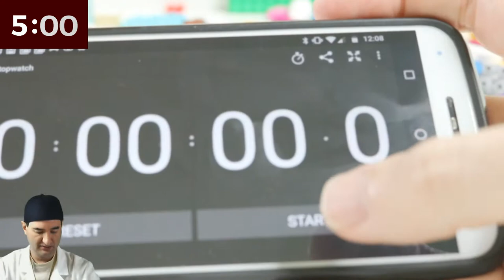LEGO Hot Wheels Corvette - LEGO MOC 5-Minute Challenge Matchbox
In the 5 Minute Challenge we use the Following Lego Classic Box.  You can find it using this link or at your Target

We love to make things.  Please leave a Comment of what you want use to Build.  Remember to Make Share Each and Every Day.

Will Be doing 10 minute challenge with this Kit